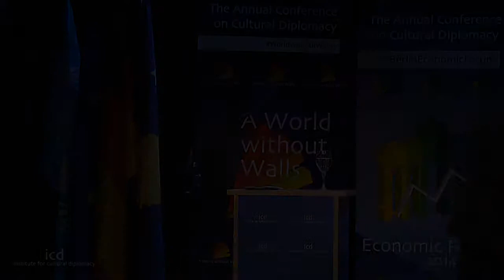Fejzullah Hasani (President, Supreme Court of Kosovo)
"Berlin Wall and its Philosophy of Peace, Freedom and Liberty of the Individual"

A Lecture by President Fejzullah Hasani (President, Supreme Court of Kosovo)

A World without Walls; Opportunities for Peace Building in a Time of Global Insecurity
(Berlin; November 7th - 10th, 2014 - Held Parallel to the Berlin Celebration of the 25th Anniversary of the Fall of the Berlin Wall")